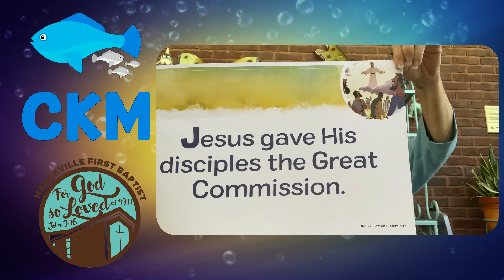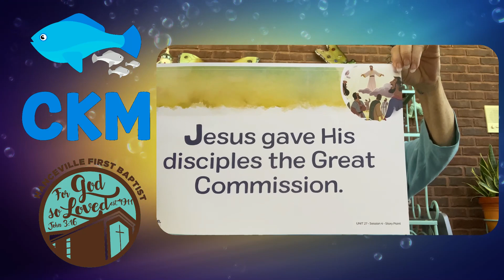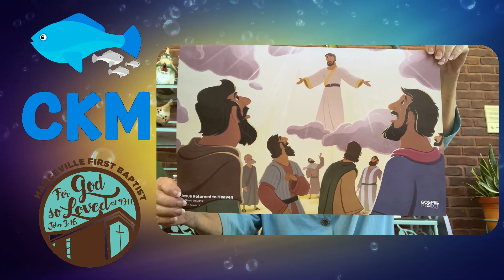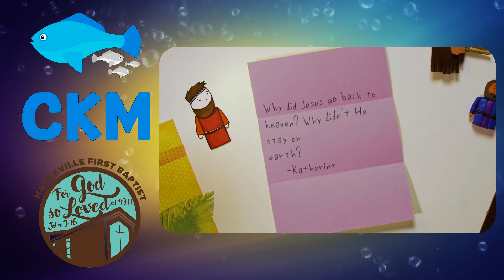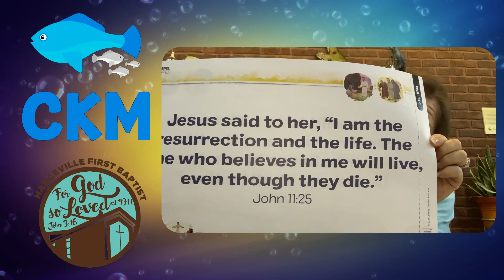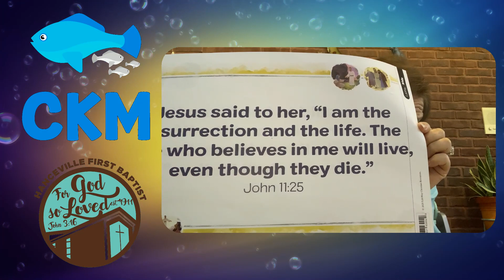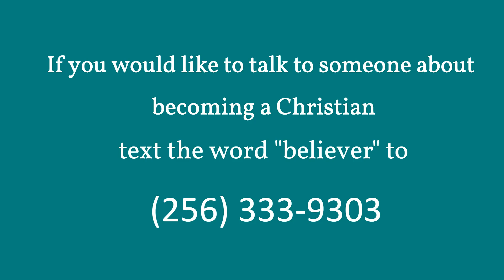CKM lesson with Mrs. Retha - Nov. 28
Gather the kids! It's time for this week's CKM lesson with Mrs. Retha - Nov. 28